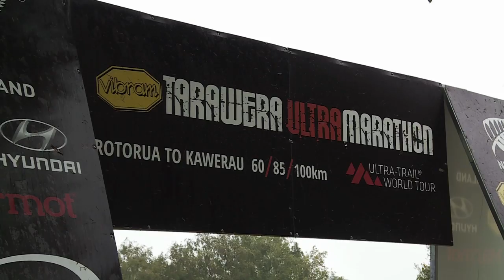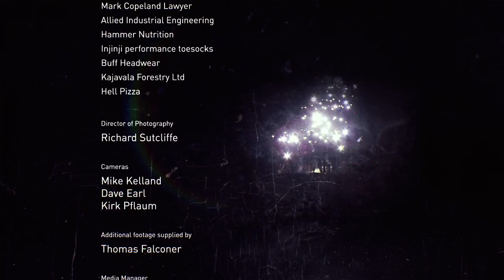2014 Vibram Tarawera Ultramarathon: International Television Broadcast Version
The 2014 Vibram Tarawera Ultramarathon. International Television Broadcast Show.

International broadcast show of the 2014 Vibram Tarawera Ultramarathon. Held in Rotorua, New Zealand in March, the event organisers raced to change the course as tropical Cyclone Lusi barrelled down. The runners themselves pushed through the cyclone to complete a 63 or 73km ultra run in the bush and around the lakes of the Rotorua region. This was race 3 of the 2014 Ultra Trail World Tour.